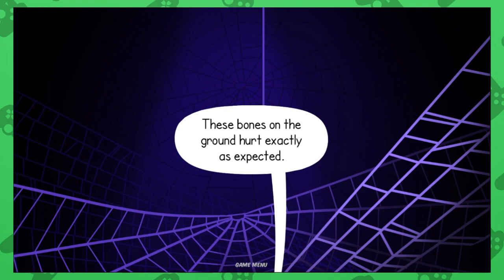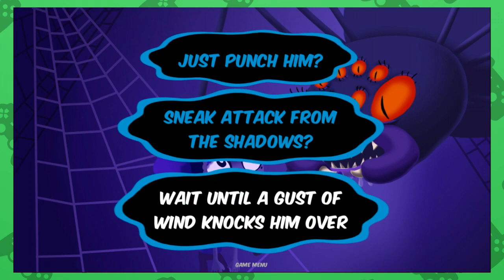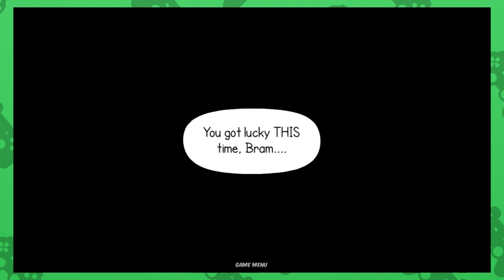A LET'S PLAY WITH PUNCHING IN IT | Esh Plays King of the Cul-De-Sac